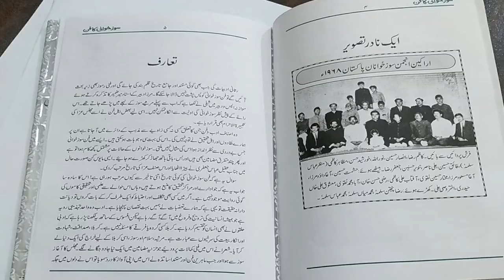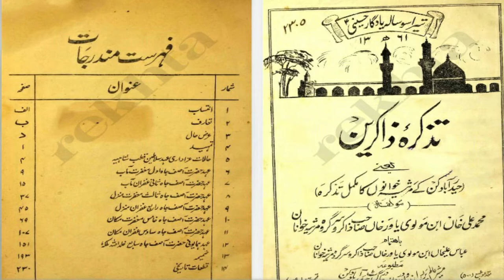Fan-e-Soz Khuwani | New Book Launched | Aqeel Abbas Jafri | Book Author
سوز خوانی کا فن، عقیل عباس جعفری کی تازہ کتاب پر ان کی زبانی مختصر تبصرہ۔
ان کی تازہ کتاب سوز خوانی کا فن ایک بہت سنجیدہ اور باوقار تصنیف ہے  جس نے ہماری ادبی اور تہذیبی قدر میں بھی اضافہ کیا ہے۔ ڈاکٹر ہلال نقوی کا جائزہ
ورثہ پںلیکیشنز، کراچی نے چھاپی ہے۔ فضلی بک سپر مارکیٹ، کراچی تقسیم کاری کے فرائض سر انجام دے رہے ہیں۔

 فضلی بک 'سپر مارکیٹ' اردو بازار کراچی سے اس نمبر 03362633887 پر رابطہ کیا جا سکتا ہے۔